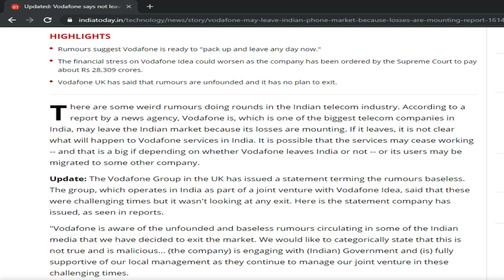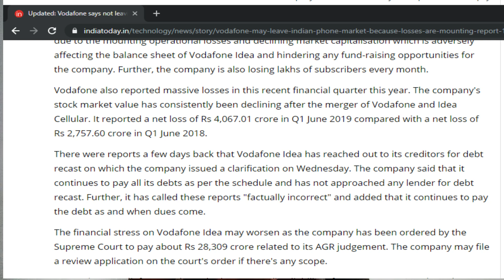Vodafone Sim இனி பயன்படுத்த முடியாது ? vodafone idea exit in tamil